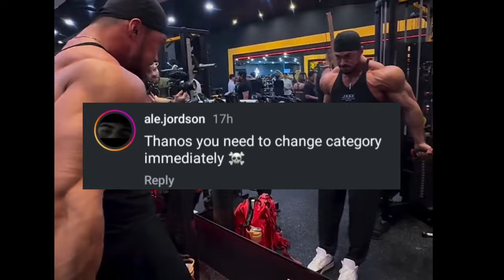6 Days Out: Wesley Looks SMALL! What Happened?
In this video, we dive into the surprising size comparison between Wesley Vissers and a Men's Physique competitor. Watch as we explore the striking visuals from their recent workout and discuss whether Wesley truly looks smaller next to this impressive athlete. Is it just the camera angle, or is there a significant size difference? Join the conversation and see how conditioning stacks up against sheer size!